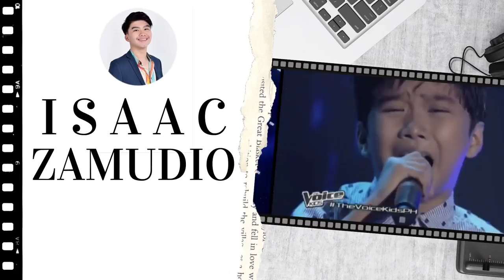Isaac Zamudio - I HAVE NOTHING (Whitney Houston Cover)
ISAAC ZAMUDIO

♫ 2012 Manny Many Prizes "Bok-Sing Along" Junior Division Grand Champion, GMA 7

♫ 2014 The Ryzza Mae Show "Little Singing Star" Grand Champion, GMA 7

♫ 2014 The Voice Kids-3 Chair Turner-Team Sarah, ABS-CBN

♫ 2015 Wowowin "Willie of Fortune" Winner, GMA 7

♫ 2018 It's Showtime "Tawag ng Tanghalan" Daily Winner, ABS CBN

♫ 2020 It's Showtime "Tawag ng Tanghalan" 1-Time Defending Champion, ABS CBN